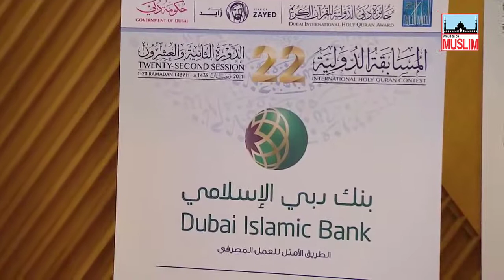International First Winner AHMAD BURHAN MOHAMED From American ll Dubai Quran Award 2018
American Best Quran Reciter AHMAD BURHAN MOHAMED.
American Best Qari AHMAD BURHAN MOHAMED.
For Complete Recitation Follow this link:
احمد برهان محمد - الولايات​ المتحدة | AHMED BURHAN MOHAMED - USA​